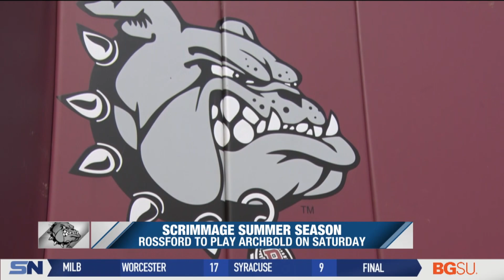New Players Bring New Levels of Excitement to Rossford Football Team